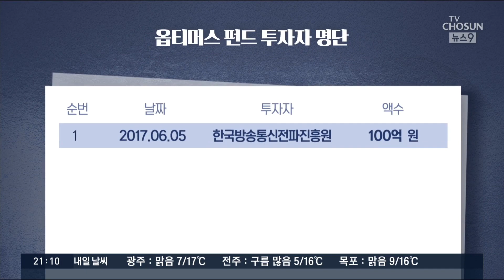[단독] 대신증권 직원 "옵티머스 허접스러워…전파진흥원 투자 의아" [뉴스9]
이번에는 관련한 저희 단독 보도로 이어 갑니다. 공공기관인 전파진흥원은 부실 펀드인 옵티머스에 천억 원이 넘는 돈을 투자한 배경을 두고 여러 의혹이 있는데 투자를 중개한 증권사 직원으로부터 당시 상황을 저희가 취재했습니다. 이 직원은 투자를 위해 옵티머스 펀드에 실사를 나갔는데, 공공기관이 왜 이런 부실한 펀드에 거액을 투자하려 하는지 의아했다고 전했습니다.